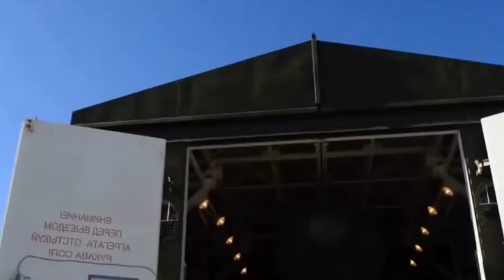លោកពូទីន ព្រមានទៅសម្ព័ន្ធយោធារបស់អង្គការណាតូទៅកាន់ប្រទេសហ្វាំងឡង់ និងស៊ុយអែត